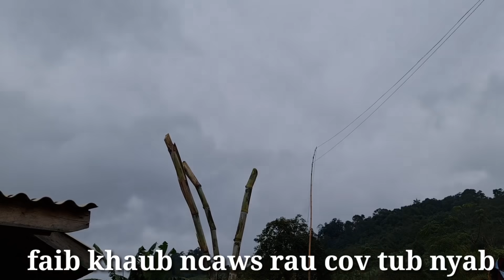faib khaub ncaws rau cov tub nyab me nyuam ib leeg ib qho os